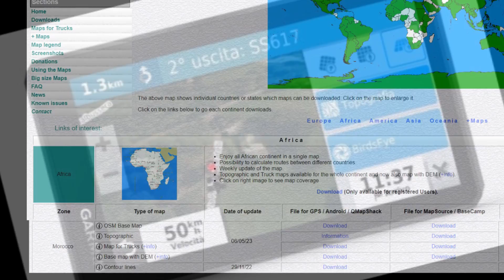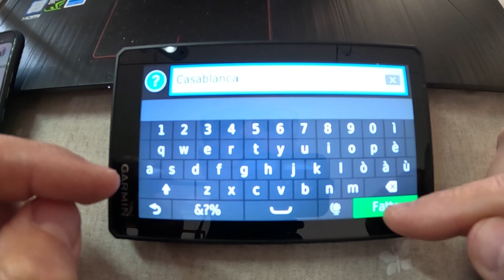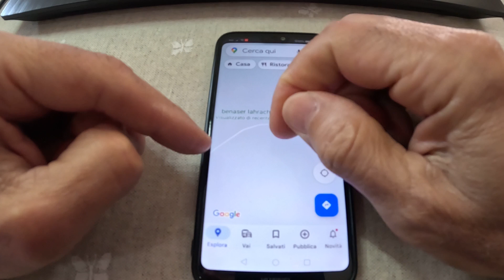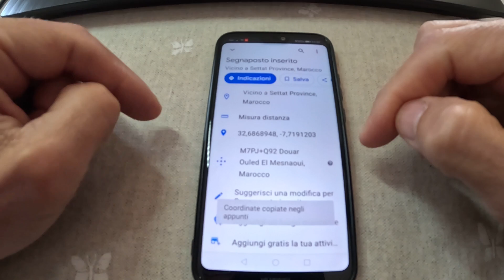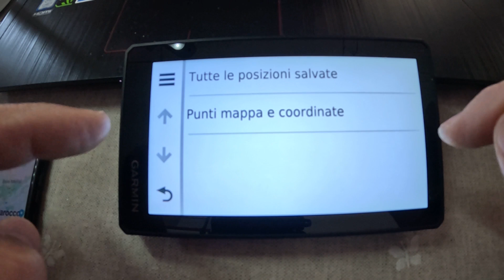Mappe OSM caricate su Garmin Zumo XT: FEEDBACK Video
Nel mio precedente video tutorial, ho mostrato come caricare su Garmin Zumo XT, una nuova mappa OSM non compresa nella dotazione Europa Estesa.
Ora in questo video-feedback voglio condividere la mia esperienza, realmente vissuta durante il nostro ultimo viaggio in Marocco: 21 giorni, oltre 7.000 Km di cui circa 2.500 percorsi nell’area coperta dalla mappa OSM: su viabilità sia nazionale, sia locale, ma anche con qualche divagazione su piste sterrate dei Monti dell’Atlante e Deserto di Merzouga.
Quindi un test abbastanza completo, il cui feedback è risultato complessivamente molto soddisfacente.
L’unica vera carenza che ho riscontrato riguarda l’impossibilità di utilizzare la ricerca degli indirizzi, che proprio non funzionava sia nella ricerca delle città e sia tantomeno delle vie, problema che ho agevolmente superato con l’utilizzo delle coordinate GPS, salvando preventivamente dei waypoint intermedi e finali.
Nella speranza che questo video di Feedback possa esserti utile: ti chiedo un like e l’iscrizione al canale.
A presto con il video racconto del viaggio in Marocco, ciaooo.